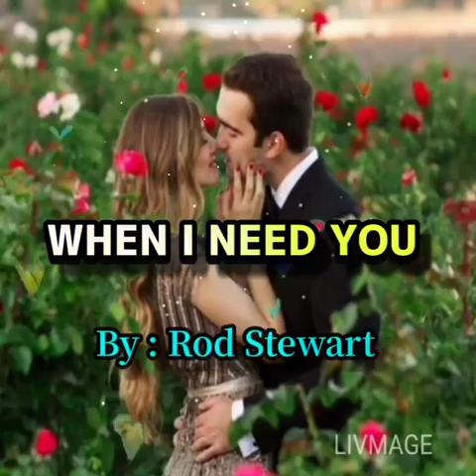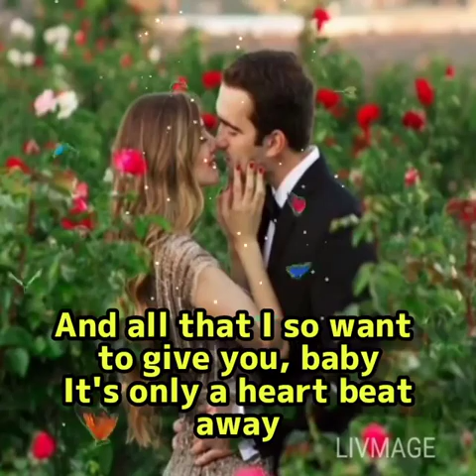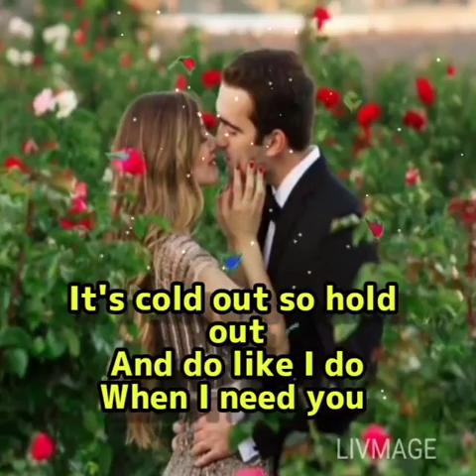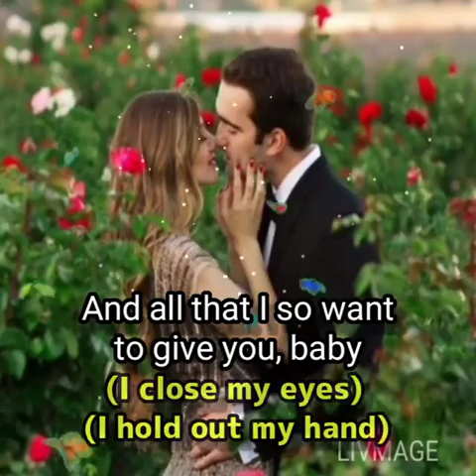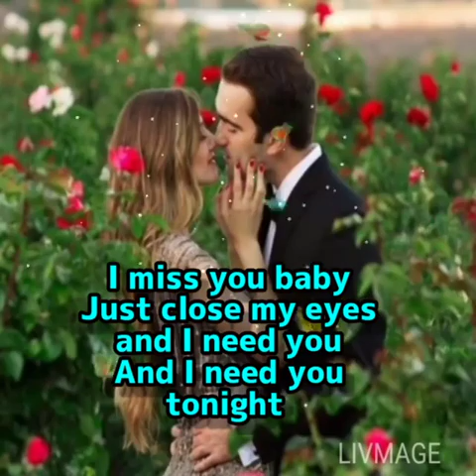when i need you